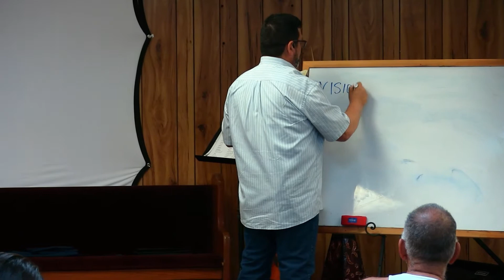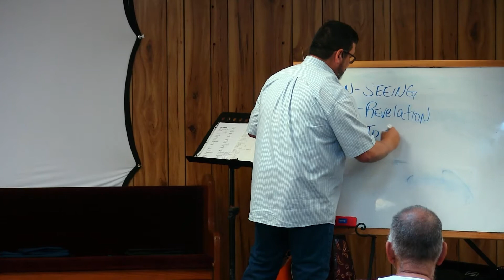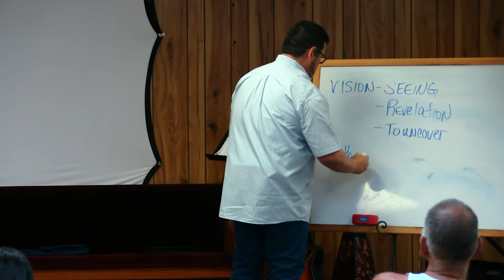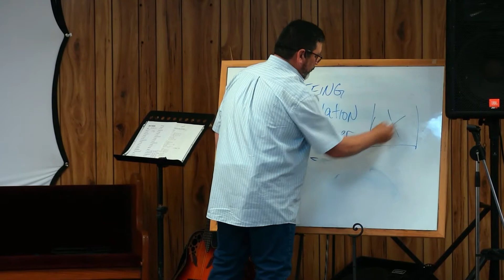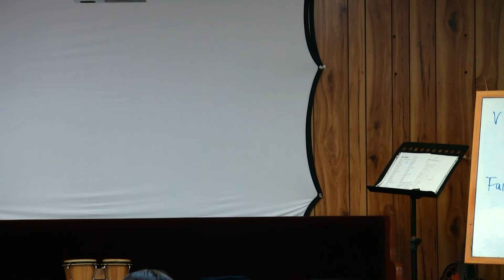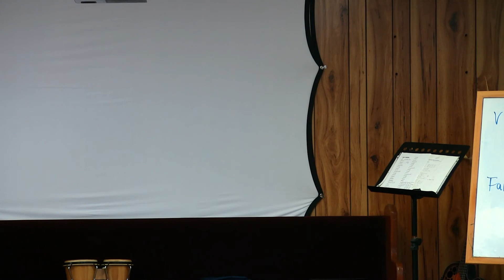Faith and Vision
"My people parish for a lack of Vision. "
We break this down and add Faith to it.